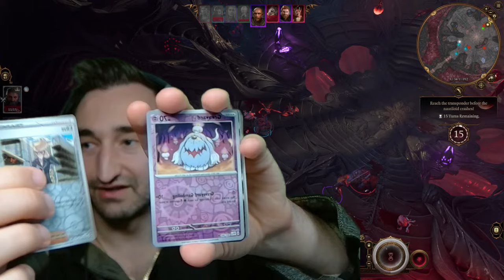Exploring A New World In Baldurs Gate